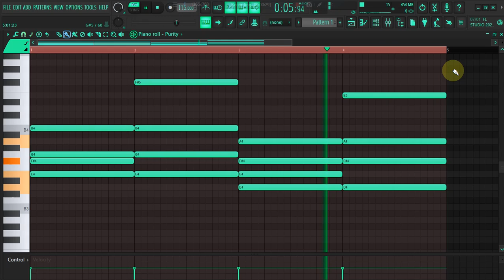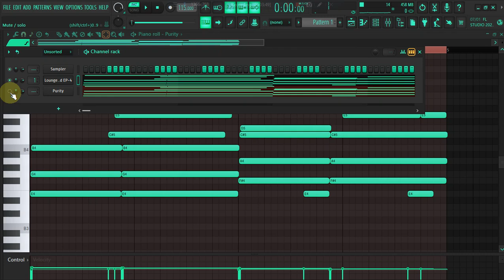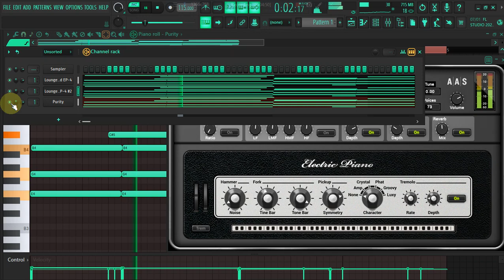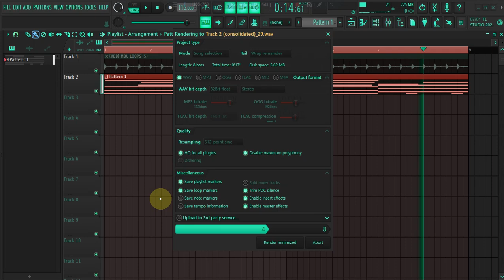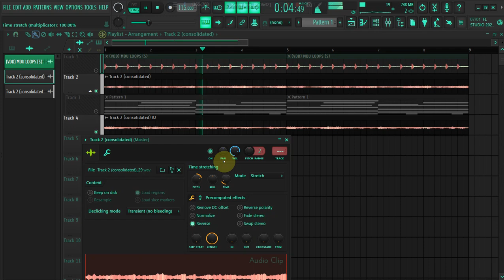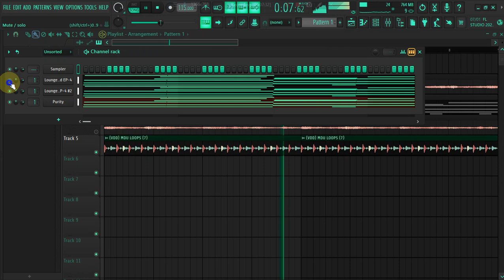"Master Amapiano Tutorials on FL Studio similar to Kelvin Momo!"(Failed)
⏬ follow Me ⏬